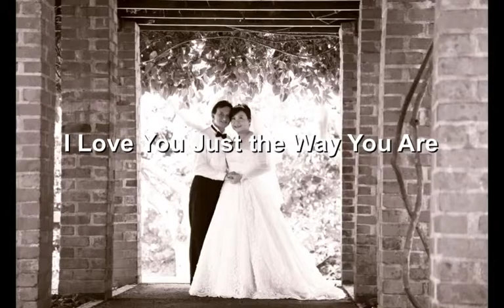Me & Yew - My Darling Wife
Slideshow of my wife & me to Billy Joel's classic song, "Just the Way You Are" written by Billy in 1977.  Now 34 years later, I play it for our first anniversary, September 28, 2011, while again we head for the sea...enjoy  -joshua&amanda yew sin